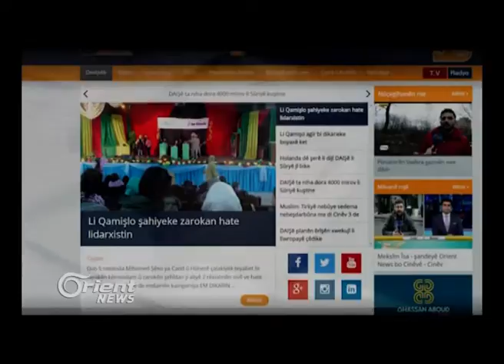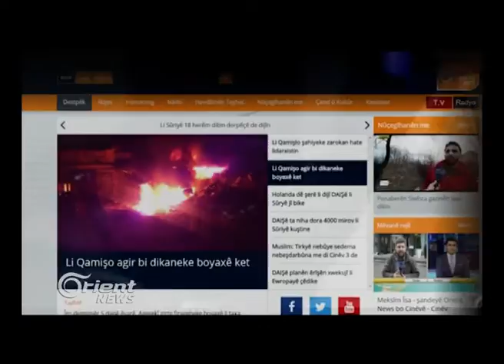Bi hezaran ji welatiyên Minbicê vegeriyan malên xwe